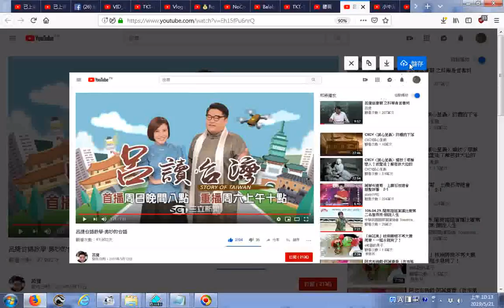推薦 呂捷台語教學 奧妙的台語 YouTube20190513